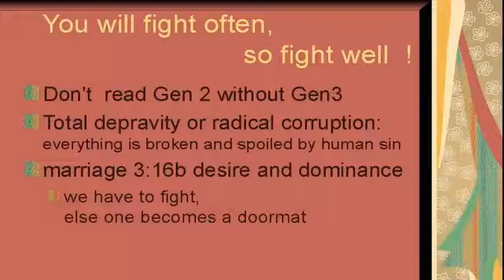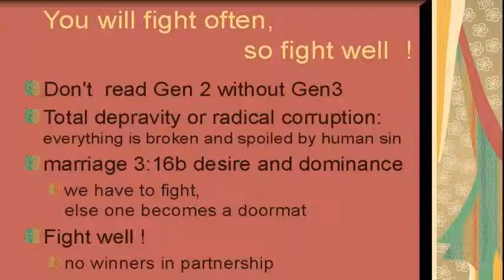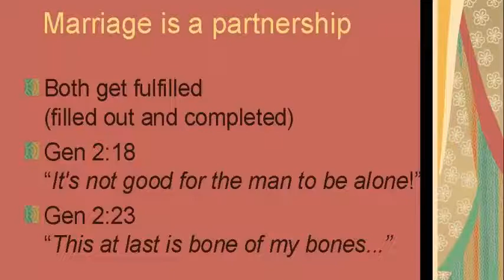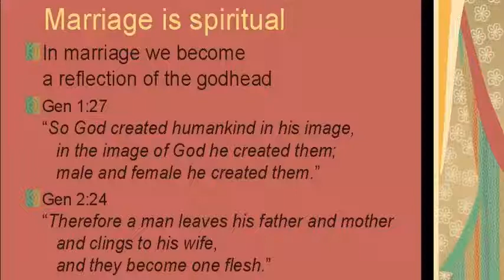Biblical Secrets of a long and happy marriage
Here's what I might have said if I had been asked about the Bible and marriage ;)